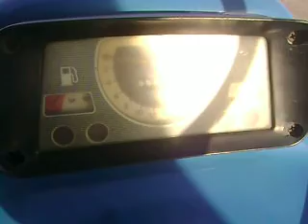MOV07173 Tractor Ford 6610 4x4, 1986, $17000 Dlls. (bgc17200)